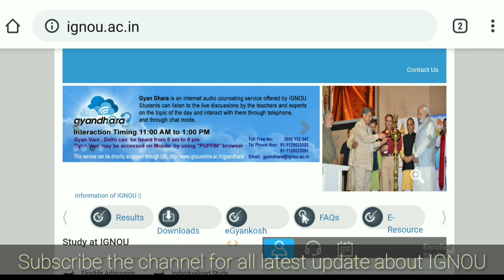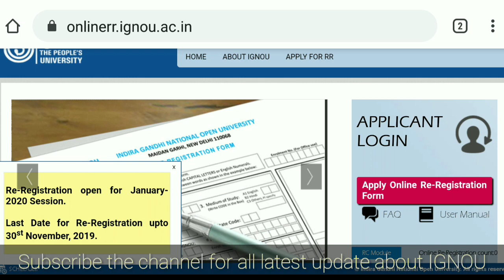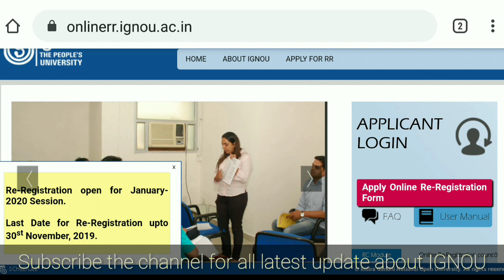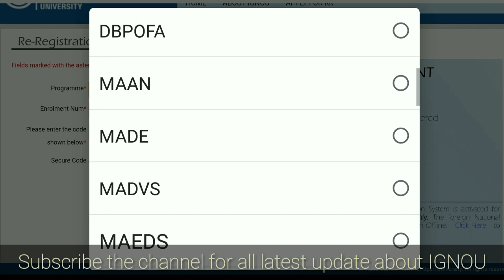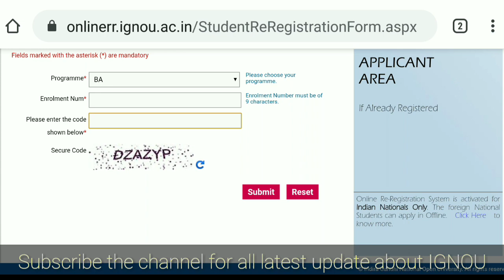ignoure_registration IGNOU latest update Re-registration Start for January 2020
Namaskar dost
IGNOU ne January -2020 k liye registration start kar diya hai jiski last date 30th November2019 rakhi ap sabhi log apna re-registration kar sakte hai.
Koi bhi confusion ho to ap hame comment kar k puch sakte hai or par email kar ke puch sakte hai.

DHANYWAD DOSTO